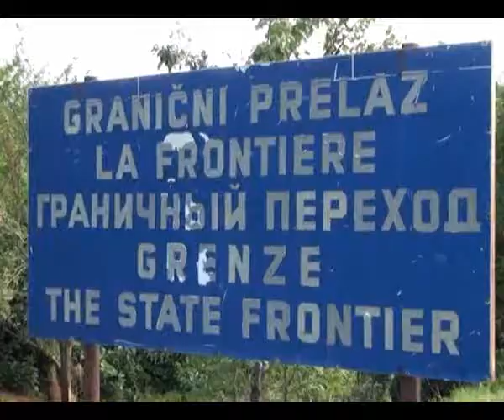Kikinda - Dani ludaje